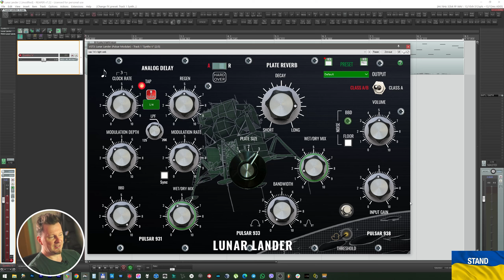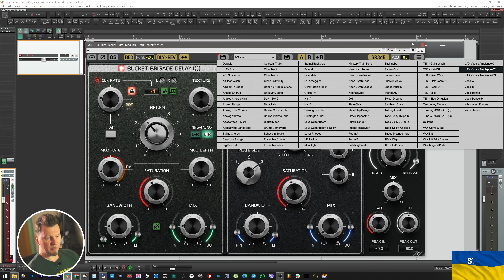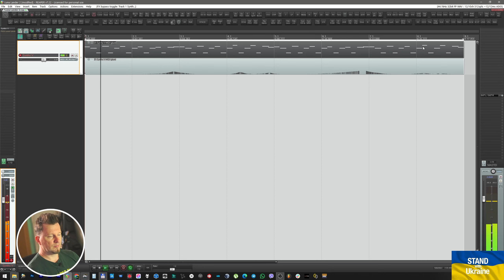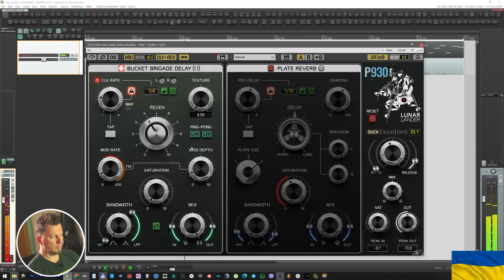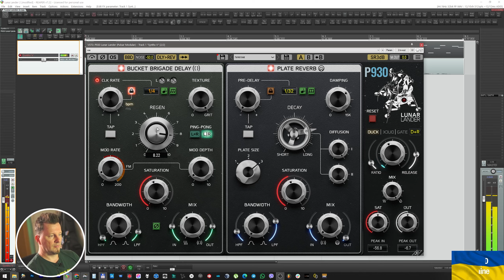Pulsar Modular P930 LUNAR LANDER | Delay с аналоговой душой